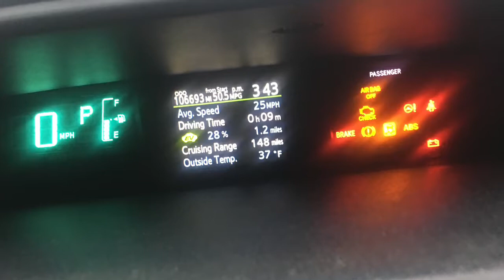My Movie 1